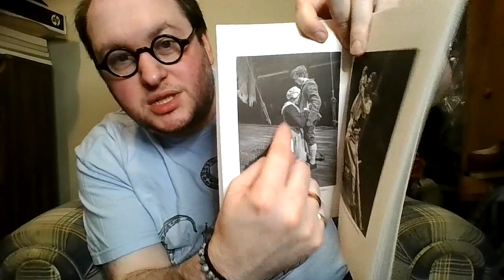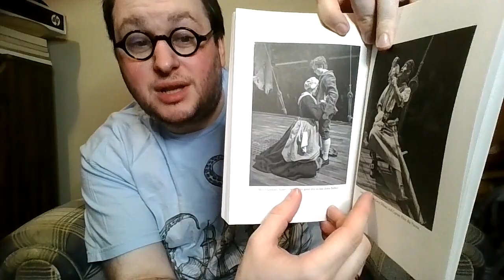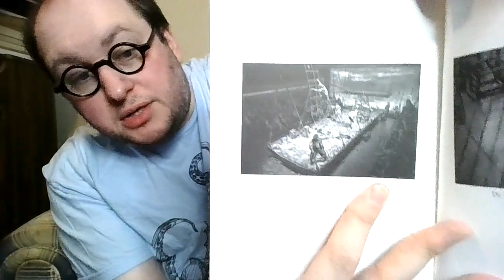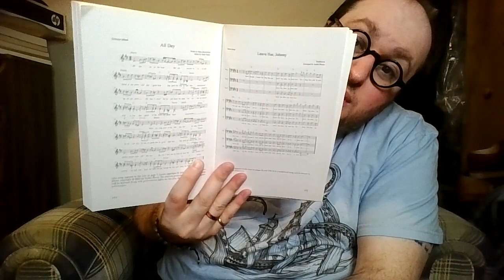Mary Zimmerman's Treasure Island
This video is about Mary Zimmerman's play Treasure Island, which adapts the Robert Louis Stevenson novel for the stage.